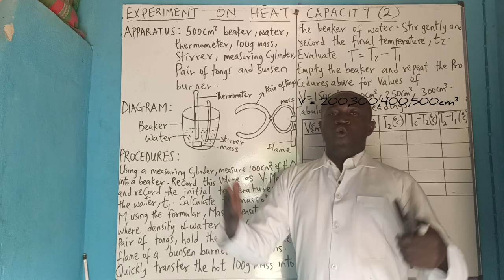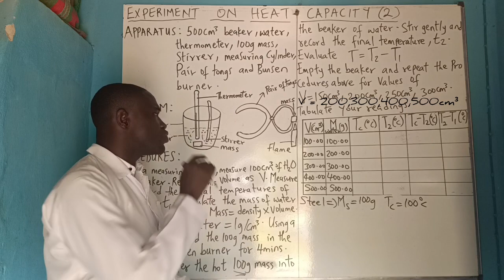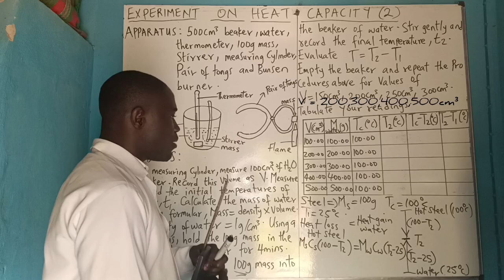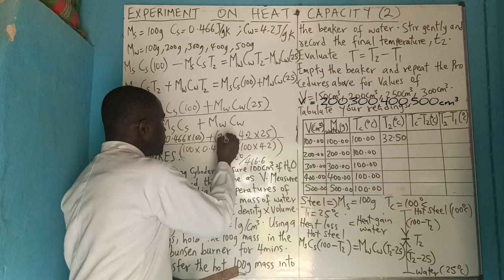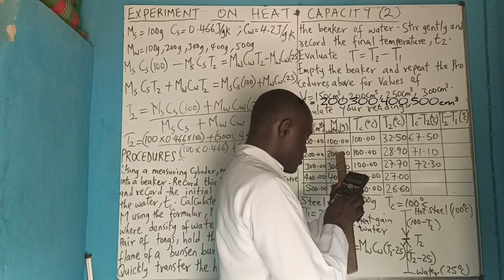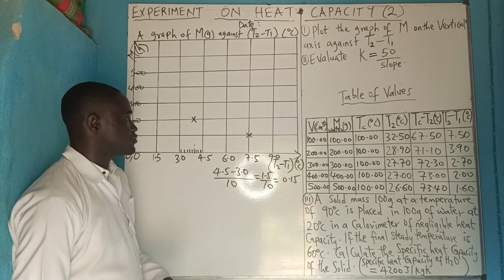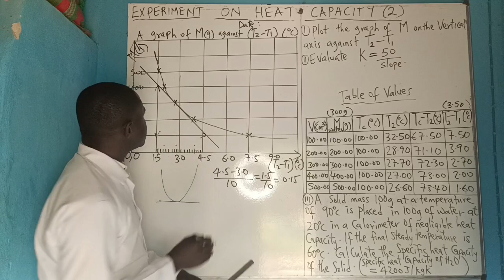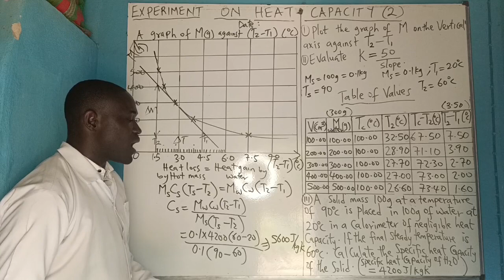Experiment on Heat capacity(2) Full video